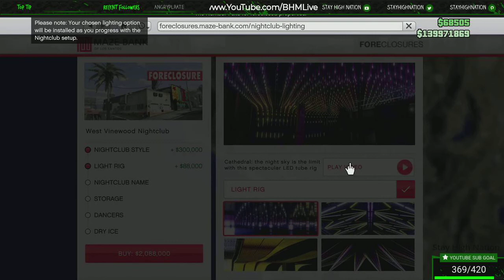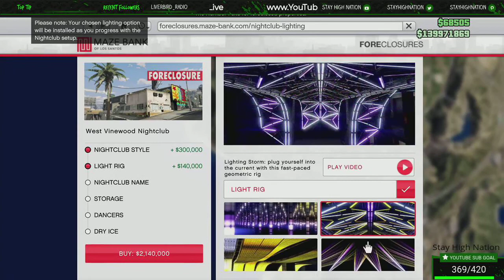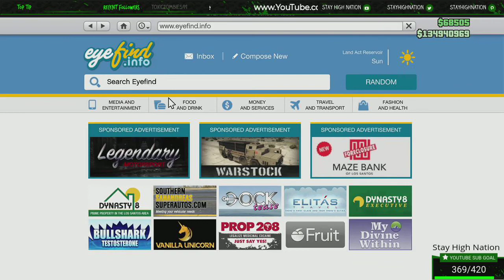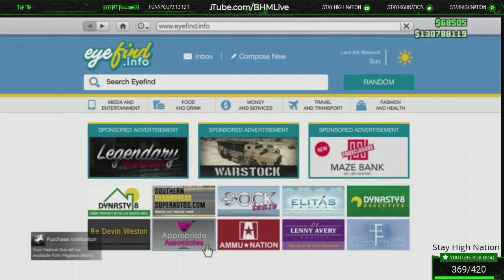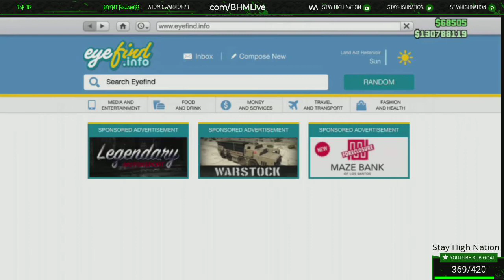GTA V OUT OF HOURS SPENDING SPREE